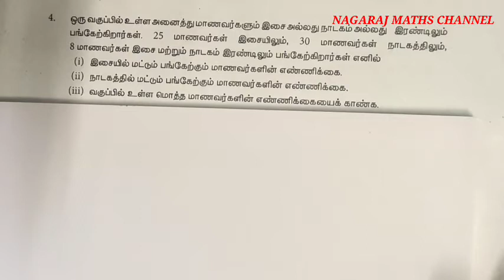Ex:1.6|| Q.NO:4,5,6,7,8|| 9th MATHS